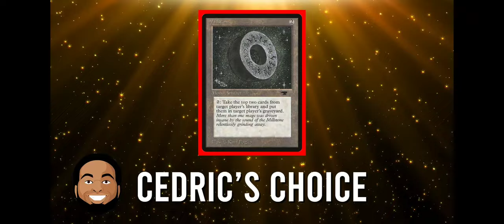Patrick Sullivan's "Richard Garfield Gunslinging" story - The Resleevables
Just edited a clip that I found extremely funny. Possibly the most I've laughed in a long time.